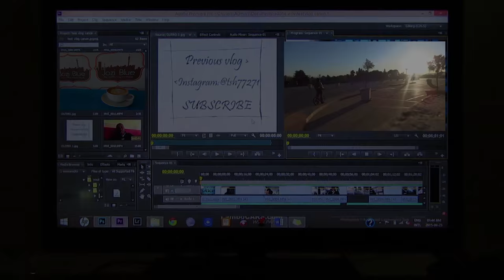EPIC DRUM AND MARIMBA PLAYING!